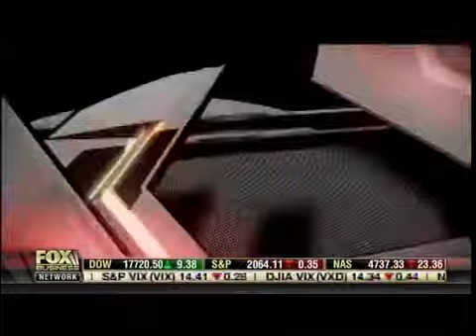Celebrities Leaving U.S. If Donald Trump Elected - Anti-Trump Dating App - Risk & Rewards